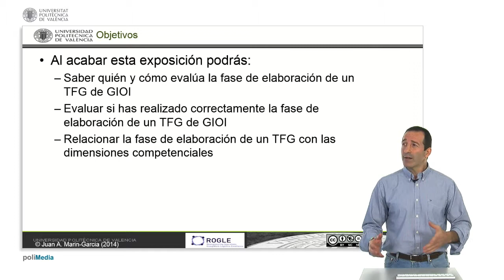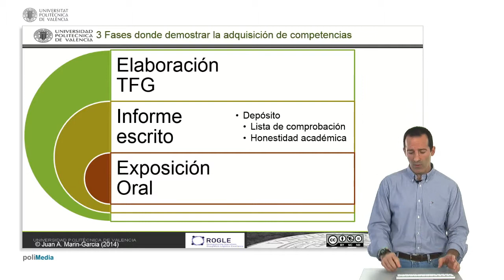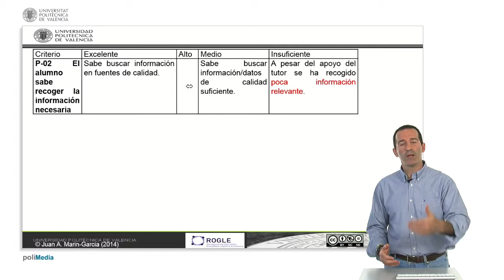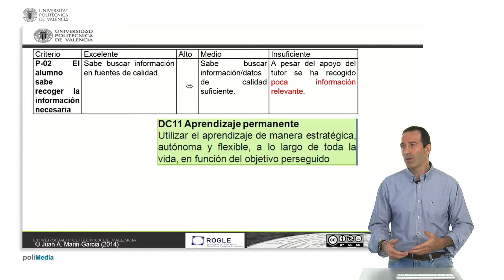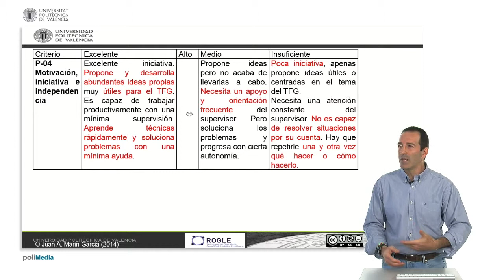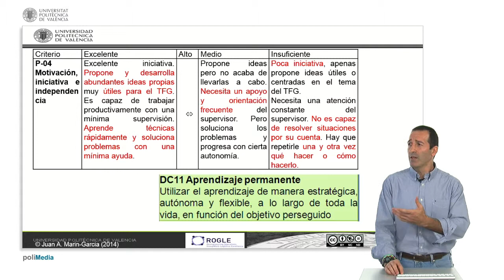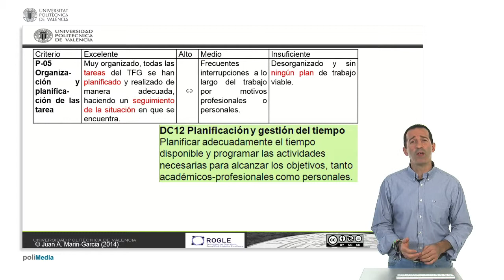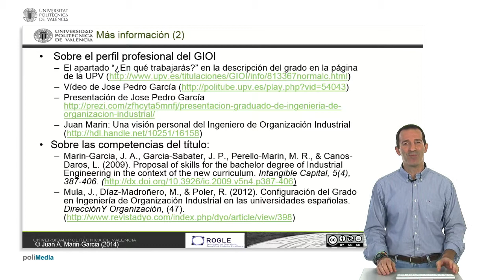Rubrica para evaluar la fase de elaboracion de Trabajo Final de Grado en GIOI| UPV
Título: Rubrica para evaluar la fase de elaboracion de Trabajo Final de Grado en GIOI

Descripción: Marín García, Juan Antonio;

Al acabar esta exposición podrás:
Saber quién y cómo evalúa la fase de elaboración de un TFG de GIOI
Evaluar si has realizado correctamente la fase de elaboración de un TFG de GIOI
Relacionar la fase de elaboración de un TFG con las dimensiones competenciales

Rúbrica TFM GIOI ORGANIZACION DE EMPRESAS Trabajo fin de grado 11537 / v - Doble titulación. grado en ciencia de datos y grado en ingeniería en organización industrial 216 #